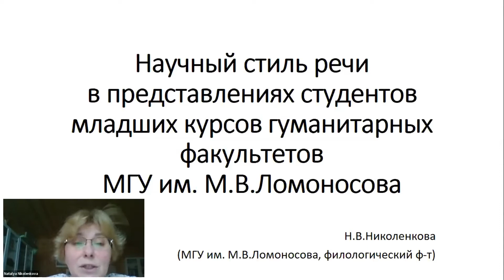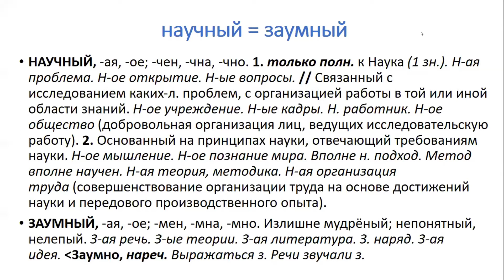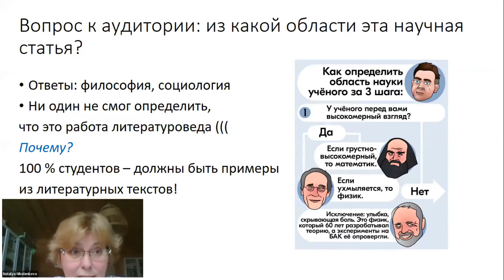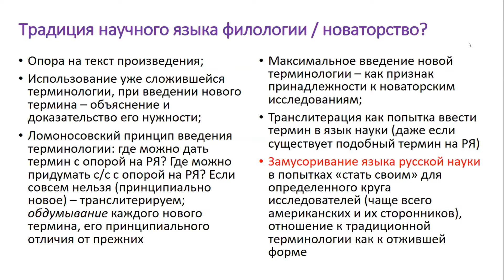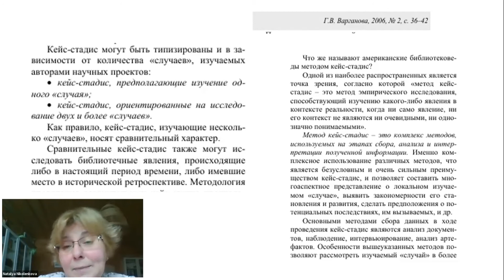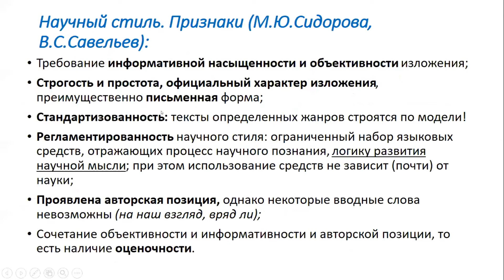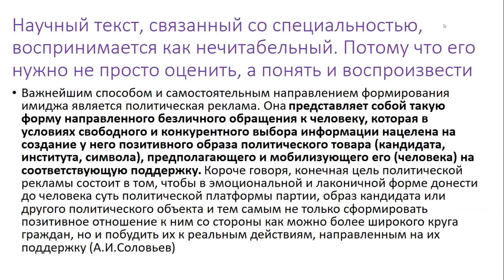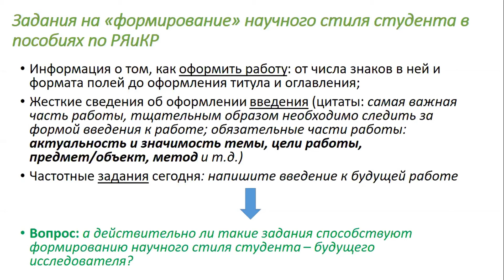Научный стиль речи в представлениях студентов младших курсов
Научный стиль речи в представлениях студентов младших курсов. Доклад доцента Филологического факультета Московского государственного университета имени М.В.Ломоносова Натальи Владимировны Николенковой на заседании секции «Русский научный язык» XXVIII Международной конференции «Математика. Компьютер. Образование», 26 января 2021 года.